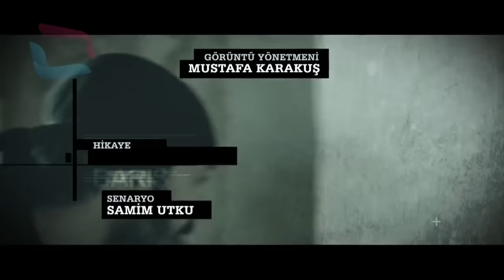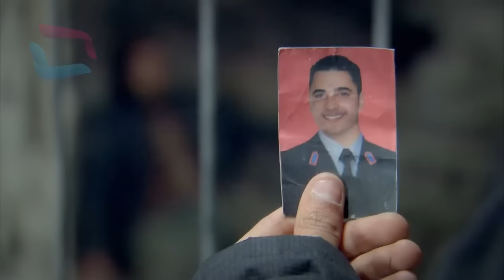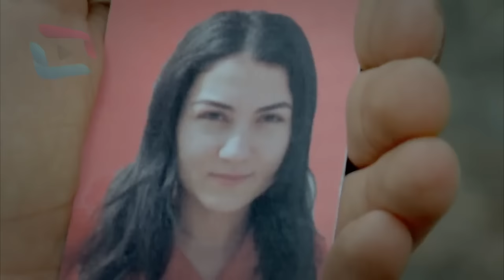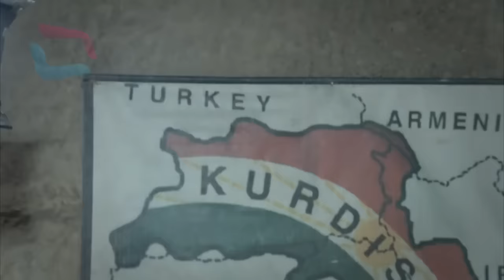Sungurlar 180.Bölüm Full Tek Parça!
sungurlar,
sungurlar 40,
sungurlar 39,
sungurlar 28,
sungurlar muzik,
sungurlar 30,
sungurlar 35,
sungurlar 20,
sungurlar 10,
sungurlar 41,
sungurlar asli,
sungurlar asli oldu,
sungurlar atmaca,
sungurlar aslının ölümü,
sungurlar albayı kurtarma operasyonu,
sungurlar aksion,
sungurlar actors names,
sungurlar ateşten sineleriz,
sungurlar aslı şahin,
sungurlar askerleri kurtarıyor,
atmaca sungurlar,
ateşten sineleriz sungurlar,
aslı ölüyor sungurlar,
atmaca şahin sungurlar,
aslı şahin sungurlar,
aslı sungurlar,
albay ölüyor sungurlar,
asker oldum giydim yelek sungurlar,
albay sungurlar,
sungurlar celil yüzünü açıyor,
sungurlar bolum 1,
sungurlar bolum 9,
sungurlar bolum 40,
sungurlar bolum 2,
sungurlar bolum 39,
sungurlar bolum 28,
sungurlar bolum 111,
sungurlar bolum 4,
sungurlar bolum 10,
sungurlar bolum,
beni bırakma sungurlar,
bölüm sungurlar,
bismillah sungurlar,
bayrak inmez sungurlar,
bayrak sahnesi sungurlar,
bravo sungurlar,
40 bölüm sungurlar,
111 bölüm sungurlar,
39 bölüm sungurlar,
108 bölüm sungurlar,
sungurlar celil,
sungurlar celili köpekler parçalıyor,
sungurlar canakkale icinde,
sungurlar celil ve dilan,
sungurlar celil vuruluyor,
sungurlar celili terörist zannettiler,
sungurlar celil oğlunu kurtarıyor,
sungurlar celil geri dönüyor,
sungurlar celil ölüyor,
sungurlar celilin intikamı,
canakkale sungurlar,
celil sungurlar,
cem uçan sungurlar,
cemal ölüyor sungurlar,
cemalin ölümü sungurlar,
cemal sungurlar,
kordon celil sungurlar,
sungurlar kordon celili terörist sandılar full izle,
sungurlar doktor,
sungurlar drama pashto,
sungurlar doktor komik sahneler,
sungurlar doktor kahraman oluyor,
sungurlar dog,
sungurlar dilan ölüyor,
sungurlar dilan,
sungurlar doktor ailesi ölüyor,
sungurlar doktor bomba,
doktor sungurlar,
dur gitme sungurlar,
dilara büyükbayraktar sungurlar,
doktor komik sahneler sungurlar,
dolanı yaktım sungurlar,
doktor vuruluyor sungurlar,
dizi sungurlar,
turkish drama sungurlar,
hasan denizyaran sungurlar,
karşıki dağlar sungurlar,
sungurlar english subtitles,
sungurlar emir,
sungurlar episodi 1 me titra shqip,
sungurlar episodi 4 me titra shqip,
sungurlar episodi 2 me titra shqip,
sungurlar english,
sungurlar episode 2,
emir mete sungurlar,
ela gozlum ben bu elden sungurlar,
emir sungurlar,
ela gözlüm ben bu elden gidersem sungurlar,
engin koç sungurlar yönetmeni,
emir halatı vuruyor sungurlar,
efsane sungurlar,
mc eu tv sungurlar,
serdar evleniyor sungurlar,
sungurlar final,
sungurlar full izle,
sungurlar final bolum,
sungurlar final bölümü,
sungurlar final kamera arkası,
sungurlar full movie in hindi,
sungurlar full movie,
sungurlar final bölümü 159,
sungurlar film,
film sungurlar,
fox sungurlar,
feyza altun ilker sungurlar,
florjan kola sungurlar,
film sungurlar 1,
fox tv sungurlar,
ferman sungurlar,
florjan kola sungurlar 1,
fazel sungurlar,
filmi sungurlar,
sungurlar general kasımın ölümü,
sungurlar gerilim müziği,
sungurlar gorevden alinir,
sungurlar gerilim müzik,
sungurlar geldi,
sungurlar gangsta paradise,
sungurlar gerçek isimleri,
sungurlar generali kurtarıyor,
sungurlar gurur verici sahneler,
gerizler başı sungurlar,
gta 5 sungurlar,
general kasım sungurlar,
hey gidi aslanlar sungurlar